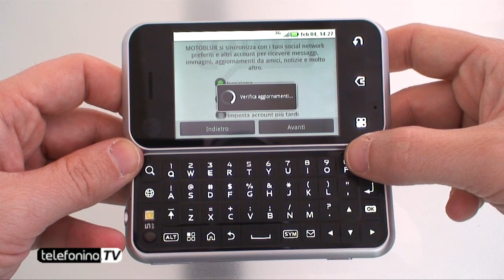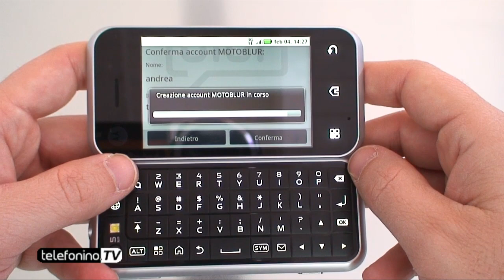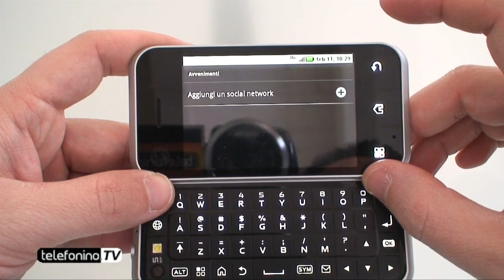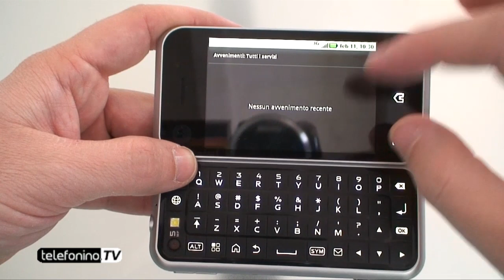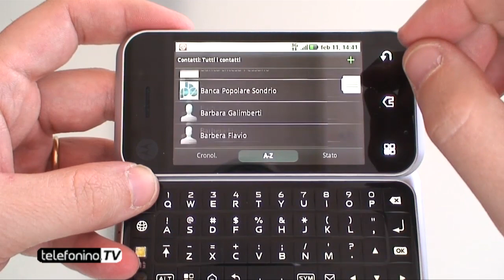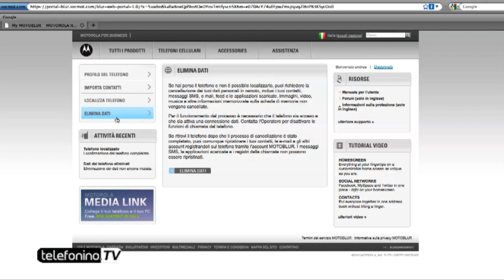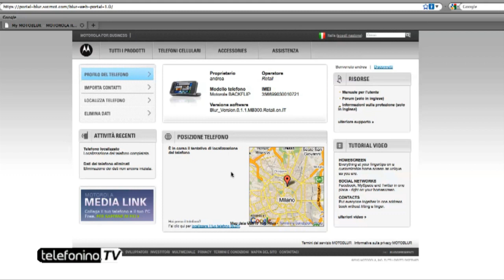Cos'è e come funziona Motorola MotoBlur da Telefonino.net